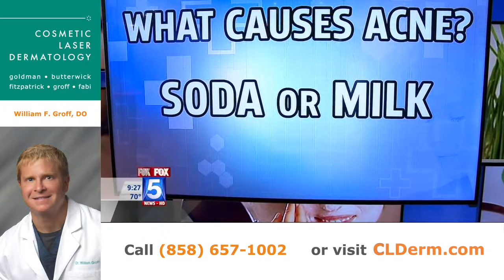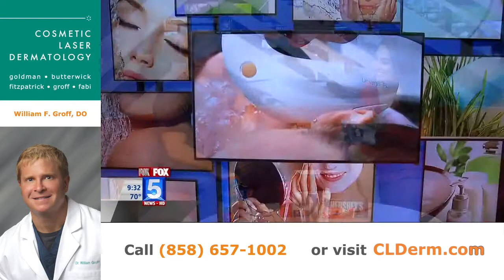All About Acne with Dr Groff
In this local news segment, expert dermatologist Dr. Groff reveals the main causes of acne and the best acne treatments in San Diego. Thankfully, there are many safe and effective laser treatments in San Diego that can diminish unwanted acne and acne scars!